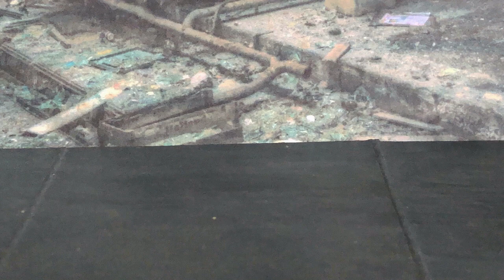Leatherface vs Ash Williams: The Cannibal (Stop Motion)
Ash kills Jason after he buried him and he shoots Michael on his body through of his heart and he finally escape from entire madness in his downtown but some maniac who tries to kidnap him was Leatherface the sawyer family who kidnap and bring his own slaughter house to keep him alive in his basement so Leatherface was not ready for his last meal but Ash was very easy to fight back but he lose his 1 hand that he cut off with Leatherface's Chainsaw. Ash prepare himself to defense with his Double-Barrel that he never forget to use for killing the Cannibal